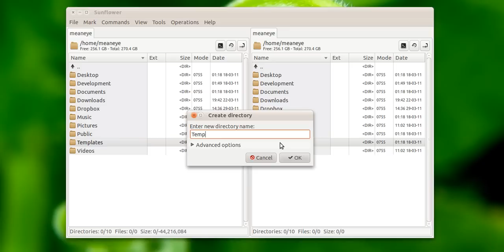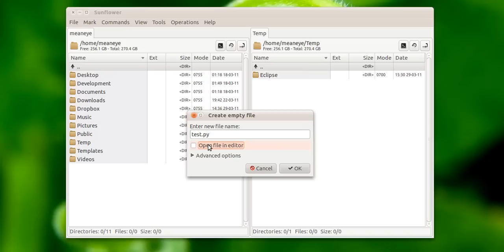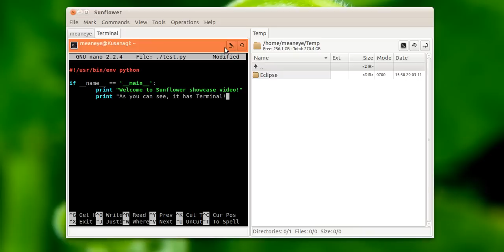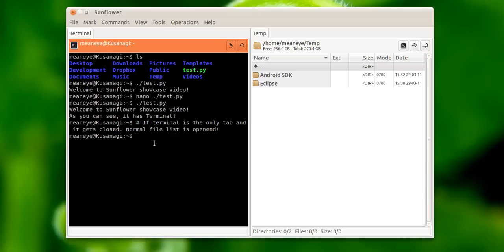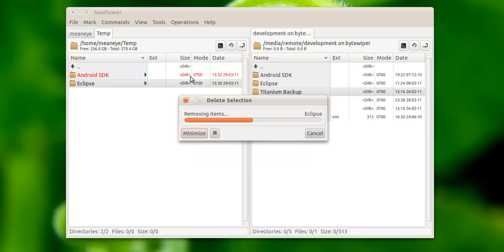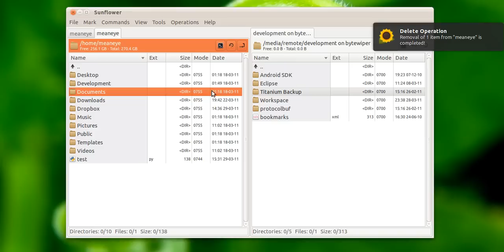Sunflower 0.1a-21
This is pre-alpha version of Sunflower file manager running on Ubuntu 10.10.

If you want to try it out, please *BE* careful. Program is still in alpha quality!!!